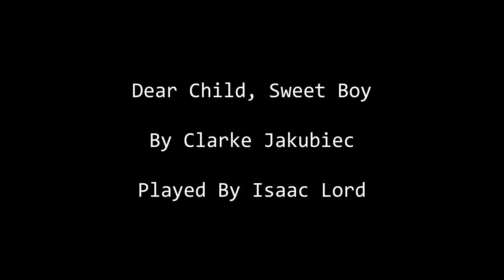Dear Child, Sweet Boy (Cover) Clarke Jakubiec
Composed by Clarke Jakubiec
Performed by Isaac Lord (me)

This was recorded at the talent night of my high school / youth group retreat. I hope this song means as much to you as it does to me.

If you're currently living in Ukarumpa, I have put the video on the ftp site. Here's the link to where it is.

INTRO TO MOI:
Hi, I'm Isaac, and I make videos that I want to make. If you give me a suggestion, then I might make that video. If you're a hater (or not), then comment on this video to tell me how you think I can do better, and I might adjust myself to accommodate that because I like to do things better. I'm still small enough that I will probably reply to comments that ask questions.

Another Living Fan Of The King Who Reigns...And His Son, Who Believes That True Beauty Lies Beneath The Skin!